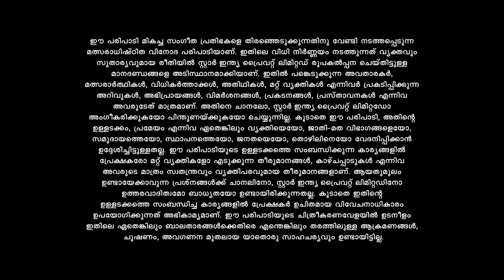SS9 ഇളയരാജയുടെ അതിമനോഹര ഗാനവുമായി ഗുരുകുലത്തിൽ നിന്ന് ബൽറാം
Star Singer Season 9 || Sat & Sun at 7:30 PM || Asianet

One of the most prestigious singing reality shows is back with a brand new season. Get set for a melodious battle as new talents dazzle you with their charisma.